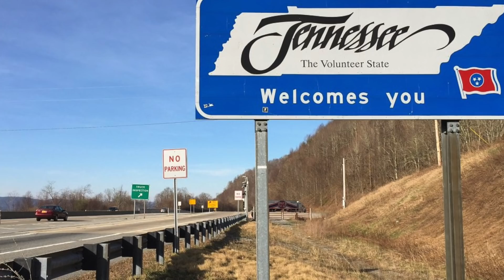Tennessee Elderly Woman Robbed While Inside Church, Suspects Wanted.